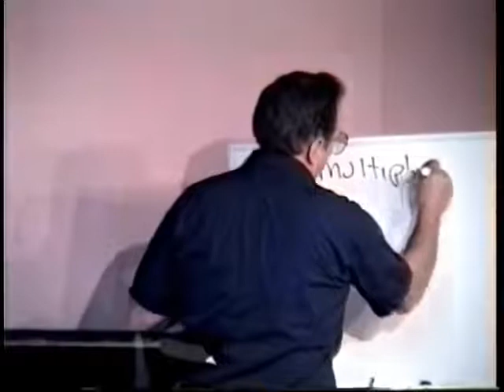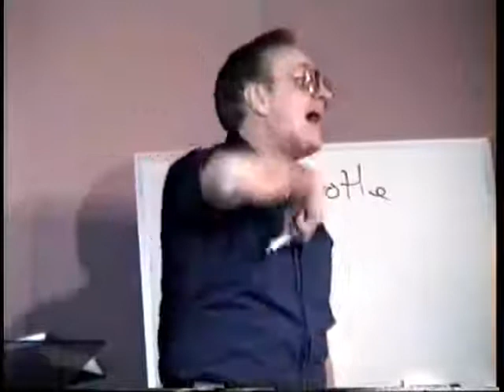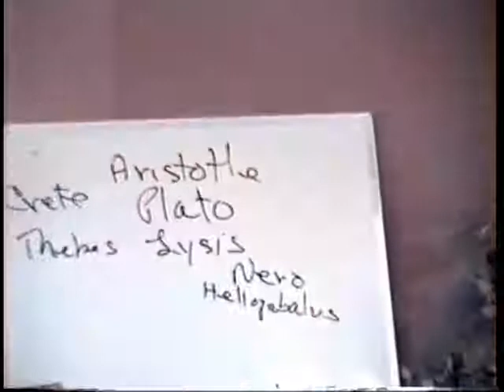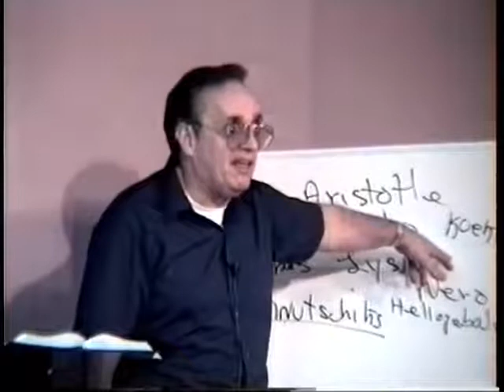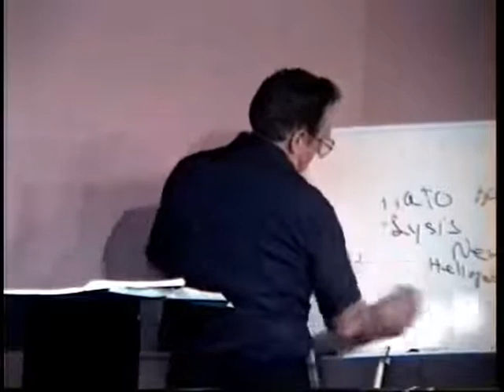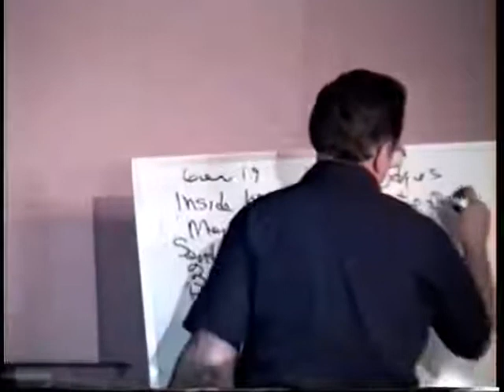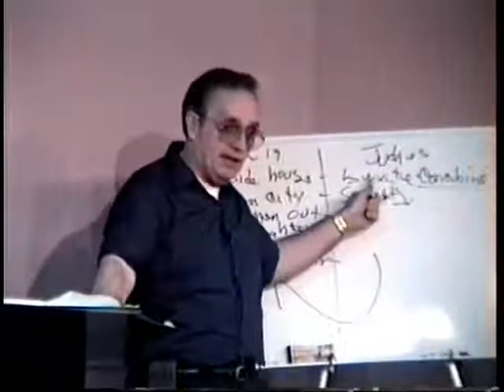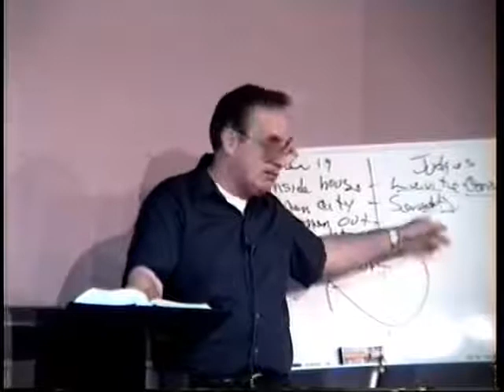640 Pedophilia And Religion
Bill Donahue’s HIDDEN MEANINGS is a brilliant blend of Gnostic-Christian mysticism, Jungian psychology, Eastern Philosophy, Occult Anatomy, internal alchemy and esoteric decryptions of the Bible. There are very few people alive who understand this much about consciousness and the human mind.